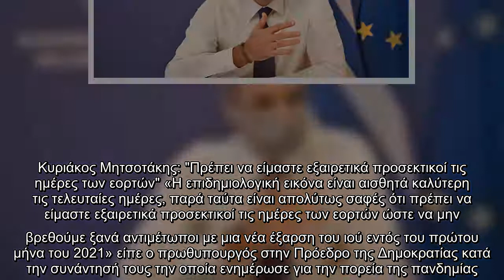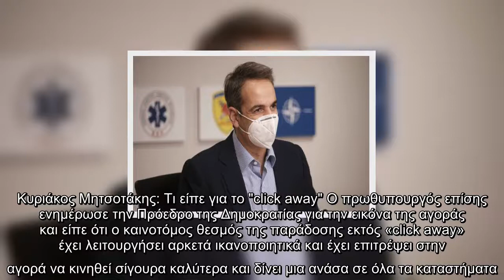Ο πρωθυπουργός Κυριάκος Μητσοτάκης σε δηλώσεις του ανέφερε ότι θα κάνει πρώτος το εμβόλιο κατά του κ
Ο πρωθυπουργός Κυριάκος Μητσοτάκης σε δηλώσεις του ανέφερε ότι θα κάνει πρώτος το εμβόλιο κατά του κορωνοϊού όταν έρθει.